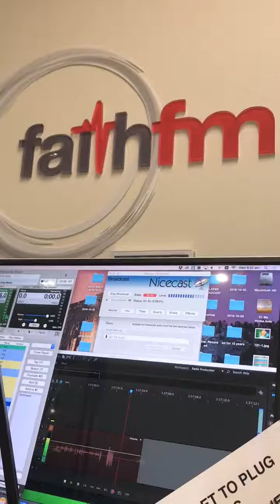How do I pray? Faith FM QoftheD Ep48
Faith FM’s Question of the Day! How do I pray?
Episode 48
Tune in to The Breakfast Show live weekdays 7-9am AEST
87.6FM,  87.8FM,  88FM
Or search  Faith FM Australia  on the  Tune-In  app
If you have a question about the Bible, comment it below & we’ll answer it live on air!